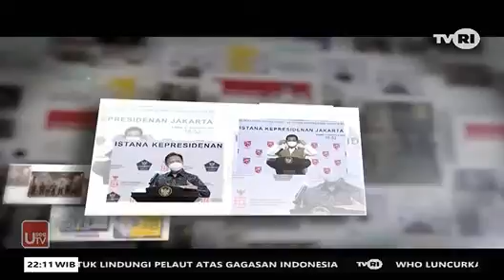Pentingnya Vaksinasi Covid 19 Untuk Pemulihan Ekonomi Nasional D